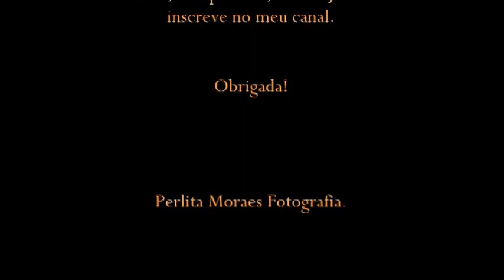Fotos de páscoa 2016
Oiiiiiiiiiiiiiiii lindezos e lindezas, já havia publicado antes um video mostrando as comprinhas para o cenário de páscoa e prometi que depois mostraria o resultado, esse video tem algumas fotos dos pequenos coelhinhos que passaram por aqui, as mamães adoraram o resultado espero que vocês também.